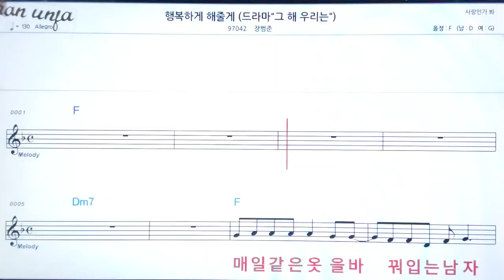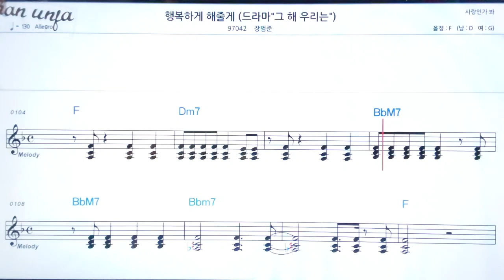행복하게 해 줄게/장범준👍악보, 노래,기타 코드,가사,Karaoke*가라오케 반주